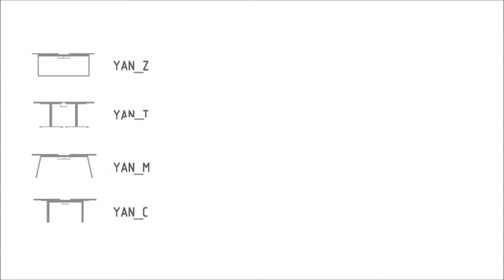BÜROMÖBEL Schreibtisch Serie Yan ★ Montagefilm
► Büroschreibtische als Einzelplatz oder Team-Arbeitsplätze. Minimaler Zeitaufwand der Möbelmontage. Durch eine Vielzahl an Anbauelementen ermöglicht es eine ideale Nutzfläche zu bilden.

» Metallgestell in vielen Ausführungen & Formen
» Optional mit Anbaucontainern in vielen Ausführungen